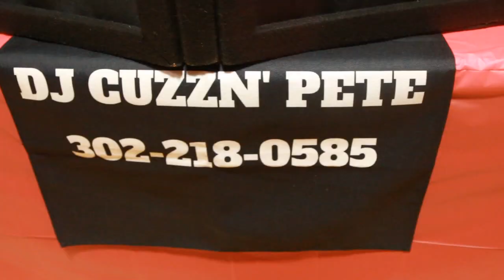"Class Of 76 Party With A Purpose Part 2" (YesgodTv)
All New Official YesgodTv Video Ft The Class Of 76 Party With A Purpose Party 2.